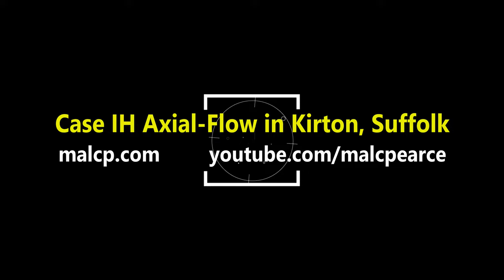4Kᵁᴴᴰ Harvest 2023: Case IH 9230 AFS Axial Flow combine near Kirton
Kit in use;
Case IH 9230 AFS Axial Flow combine harvester
Case IH 340 CVX Magnum with Stewart 16-21L grain trailer
Case IH 165 Puma with Stewart 16-21L grain trailer

Location: Kirton, Suffolk